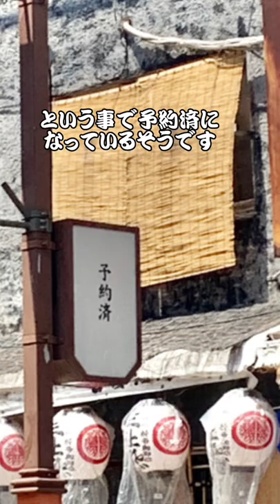ビートたけし「浅草キッド」くじら屋前の看板だけが［予約済］な訳